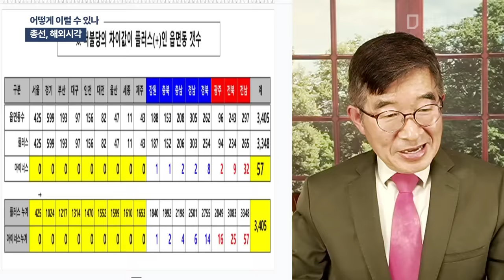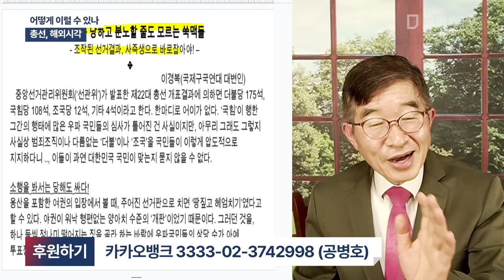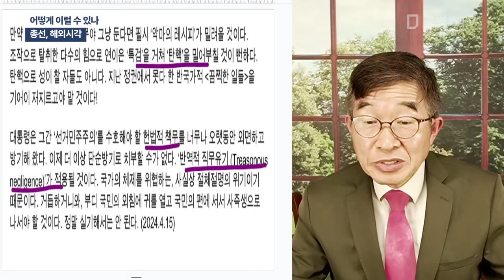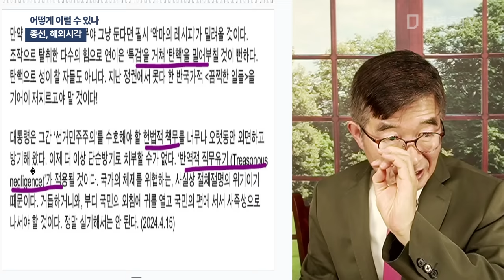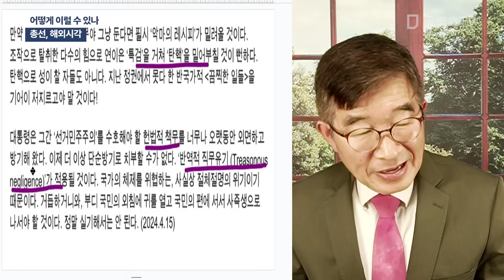어떻게 이럴 수 있나 / 총선, 해외시선 [공병호TV]